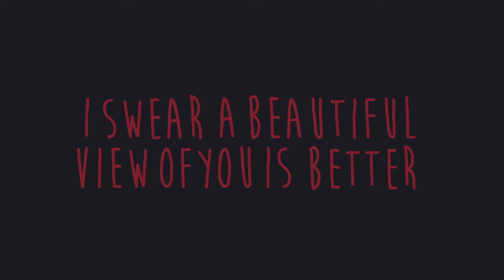Jay Hayden - Date Night ft. Ye$haYahu (Official Lyric Video)